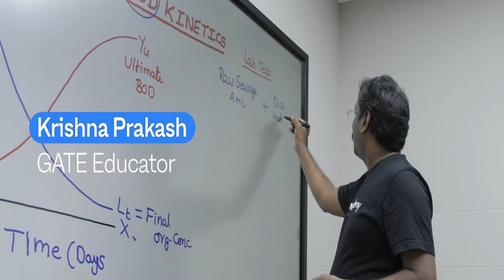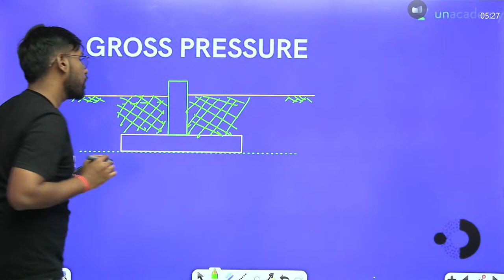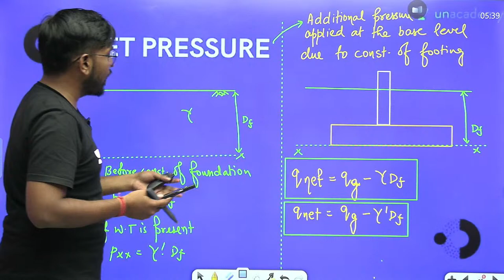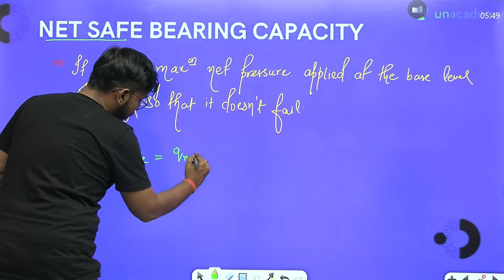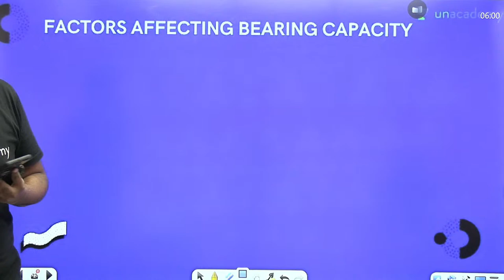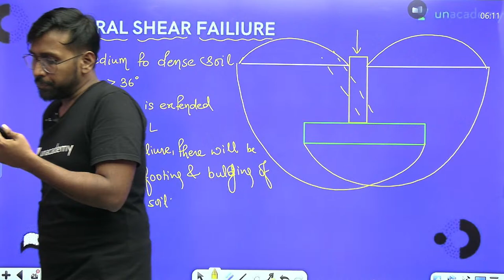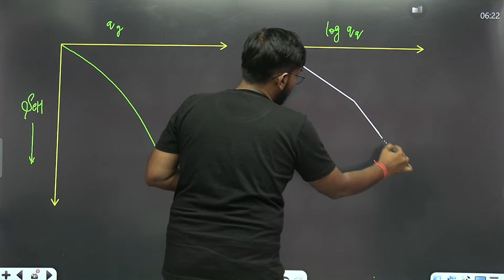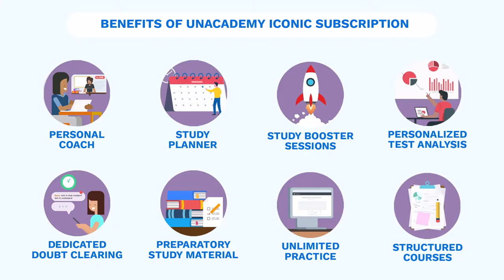L 2 | Foundation Engineering | Shallow Foundation | by Abhishek Kumar